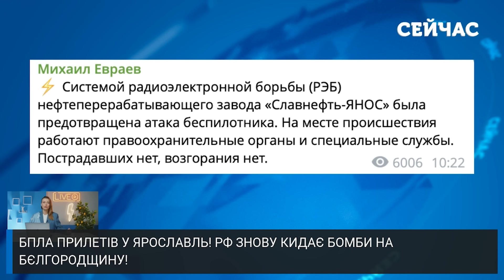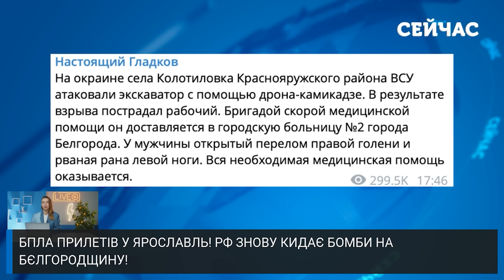💥7 хвилин тому! Серія ВИБУХІВ у РФ. Прилетіло ПО НАФТОЗАВОДУ. Росіяни скидають БОМБИ на БУДИНКИ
Це вже не просто залізна пташка, а цілий яструб! У мережі показали дрон, який атакував підприємство у Ярославлі. На місці працюють екстрені служби, весь завод в уламках. Крім цього, невідомі літальні апарати атакували російське прикордоння. А на Бєлгородщині виявили нові авіабомби, які загарбники «не донесли» через кордон. ФАБи падали прямо на будинки росіян. Всі подробиці та результати авіапригод розповість Анна Ткаченко у випуску новин «Сейчас».